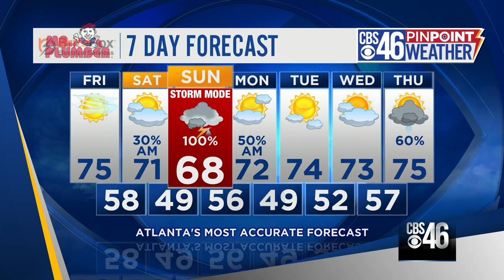UNION: 3 employees of south Georgia Tyson Foods plant dead from coronavirus; Here is your flash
UNION: 3 employees of south Georgia Tyson Foods plant dead from coronavirus; Here is your flash briefing for April 17